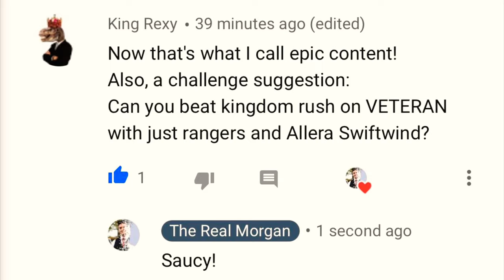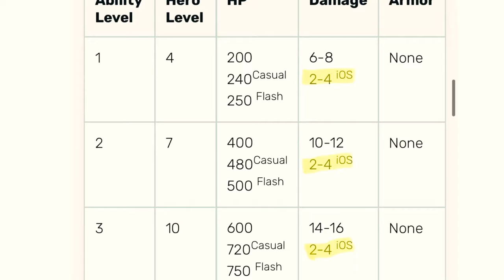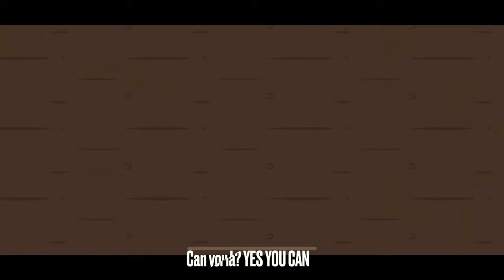Can You Beat Kingdom Rush (On Veteran) With Just Rangers Hideout? ...and Alleria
Robinhood has abandoned his merry men. Made Marion, as incompetent as she is, must step up!